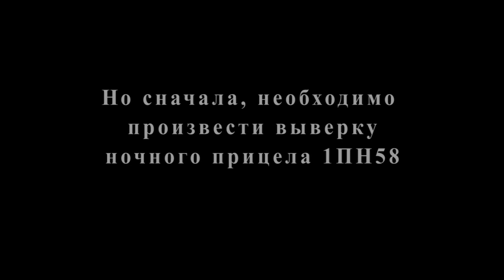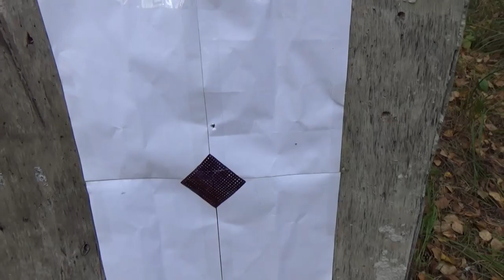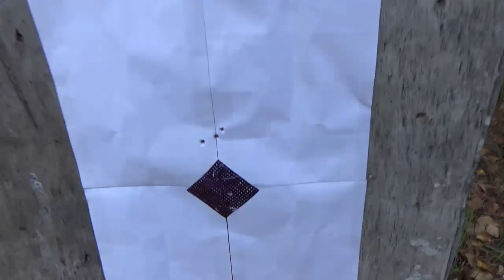Пристрелка и охота на кабана с вышки с ночным прицелом 1 ПН-58 (НСПУМ) прицел первого поколения.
В данном видео я постарался в кратце (насколько это возможно) показать как я охочусь на кабана с вышки осенью 2019 года с использованием прицела ночного видения 1 ПН-58 или НСПУМ. Начало сюжета положил очередной обход охотничьих вышек и обнаружение свежего следа кабана. Судя по следу у кормушки кабан секач ходил приличный. По этому, мне пришлось с отнестись к данной охоте с особой ответственностью. Было решено произвести выверку ночного прицела четырьмя выстрелами. Патроны я использую Барнаульские БПЗ. Для пристрелки использую патроны оболочку БПЗ FMJ весом пули 11, 3 грамма. Для охоты на кабана использую полуоболочку БПЗ SP весом пуля 13,2 грамма. Этими патронами абсолютно доволен. Первый день был неудачным, на второй день я решил сменить охотничью вышку. Кабан на кормовое поле пришел в 20.40 вечера. Был добыт одним выстрелом. Пуля полуоболочка не прошла кабана насквозь, застряла под кожей. Разделывали кабана до 5 утра. Очень уж жирный попался кабанюка.